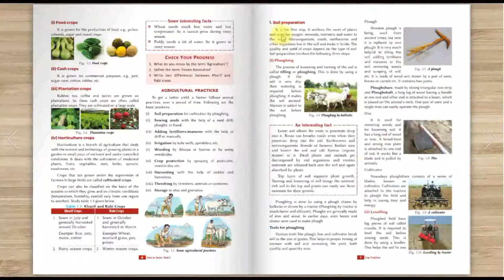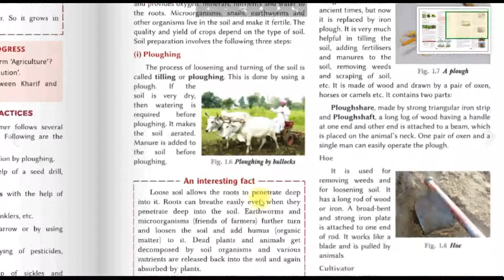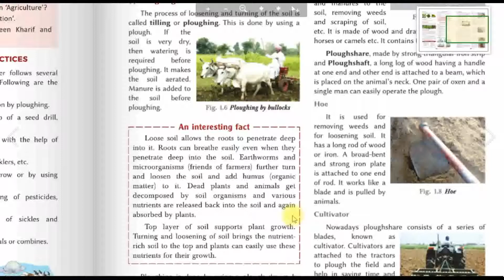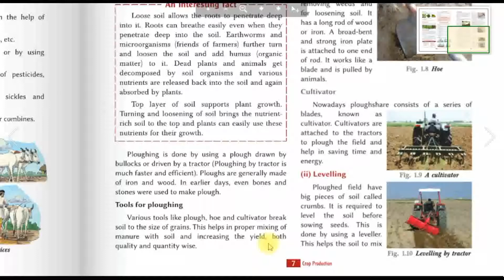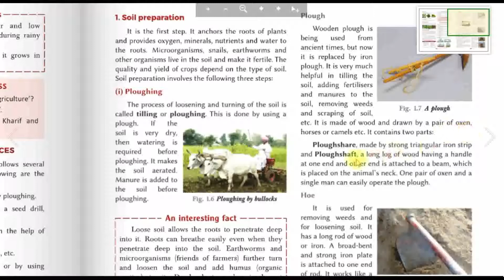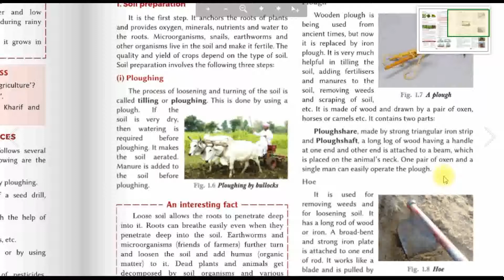18/04/2020 Class 8 Science Chapter 1 Video No. 4